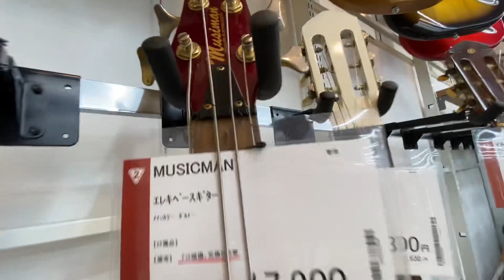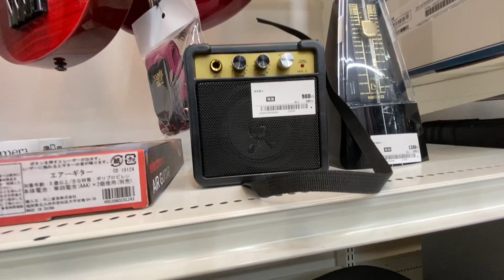セカンドストリート 楽器コーナー